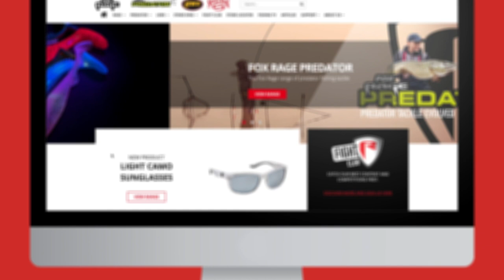FOX RAGE SUNGLASSES 2021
BLACK AND RED WRAP SUNGLASSES

Super stylish, modern lure-fishing, polarized sunglasses, ready for bank and street.

Polarized lenses to enhance fishing vision
Transparent red and black wrap style frame
Grey lenses
Light but strong construction
Modern design for bank and street

LIGHT CAMO SUNGLASSES

Stand out and see more with the new super stylish Fox Rage Light Camo sunnies.

Fox Rage light Camo finish
Grey lenses